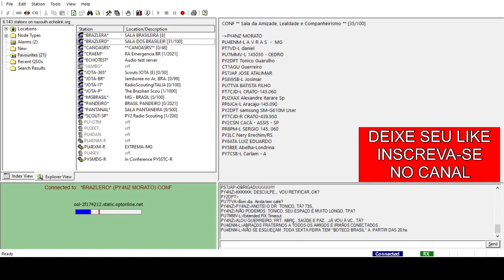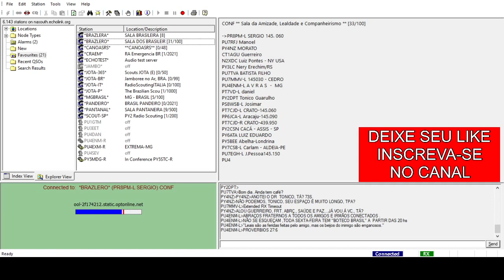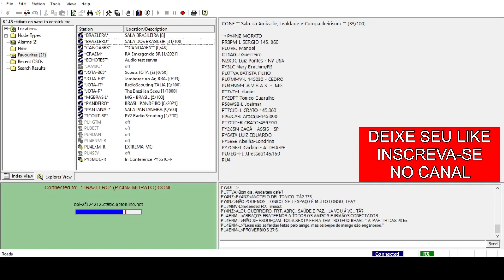Rodada do Bule - 07/05/2021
Participação de Abelha PY5BEE na Rodada do Bule sob a coordenação de Morato PY4NZ